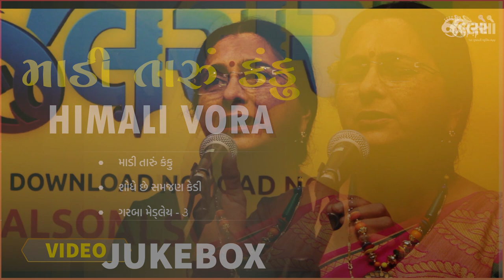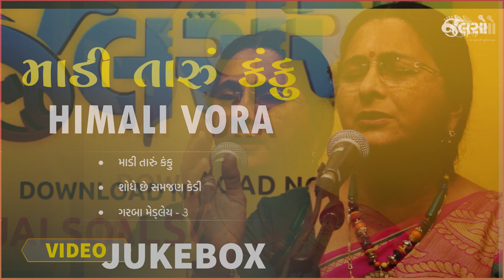Madi Taru Kanku | Hemali Vora |Jukebox Music (Gujarati Songs)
Watch the YouTube Music Video of Hemali Vora, one of the finest Gujarati singers perform in Jalso Live Jamming. You can listen to her Gujarati Audio Songs on the Jalso App.